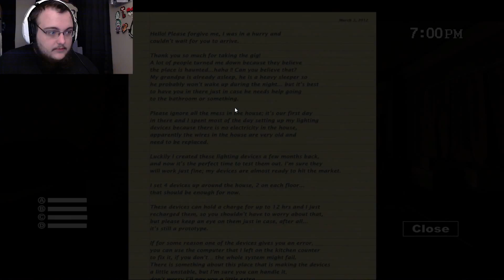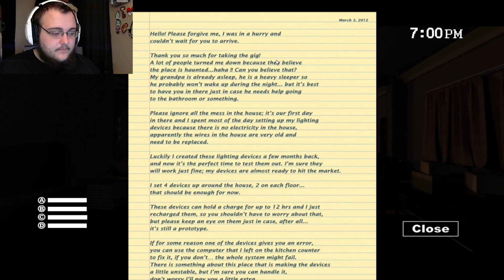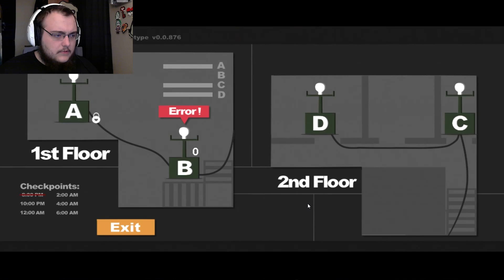WHO IS SHE?!??!? | Sophie's Curse - Part 1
Where's there's a dark house, there's an even scarier monster.

I hope you've enjoyed today's video! What do you think of it?